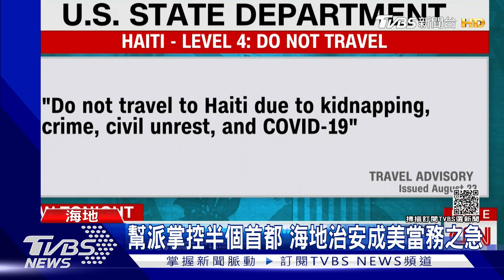海地綁票激增300%! 再傳美17人宣教團當街被擄｜TVBS新聞